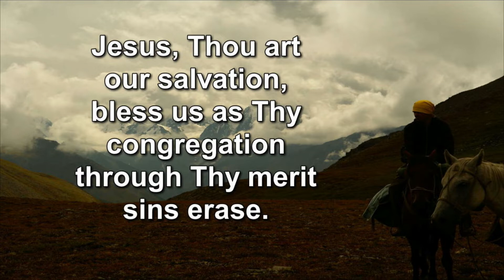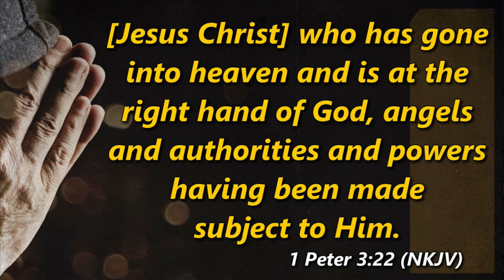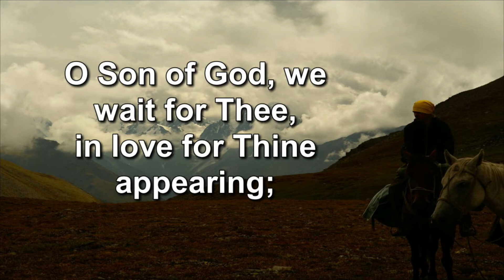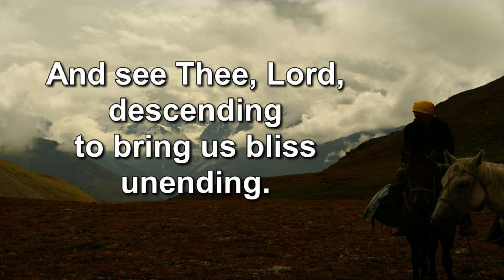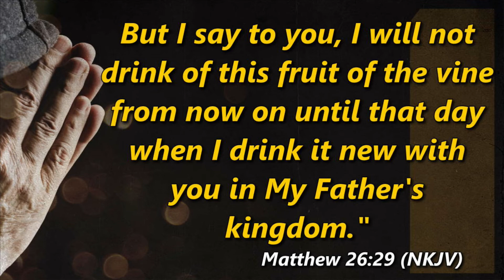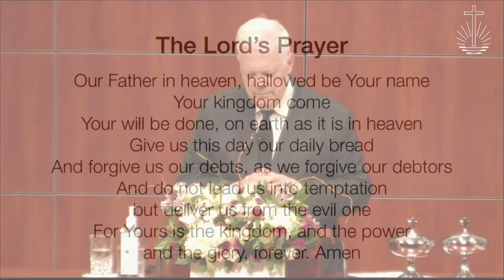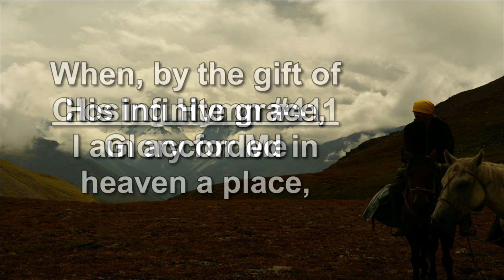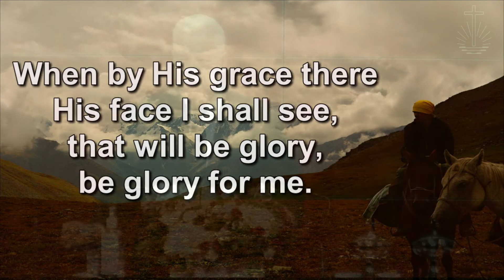2022 05 26 Pr John Doderer